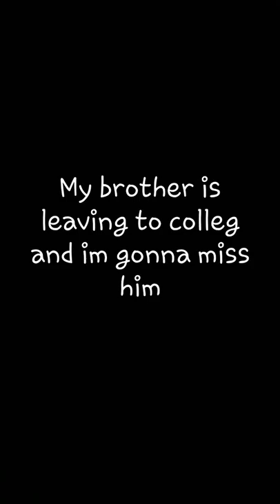June 15, 2022